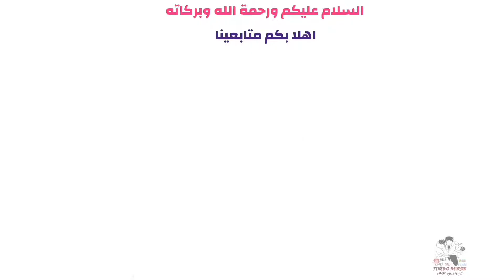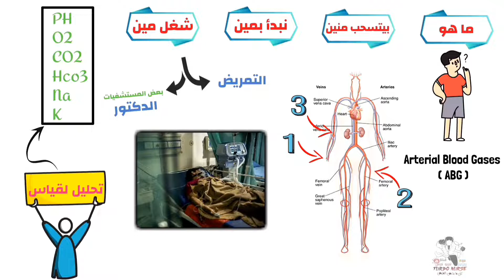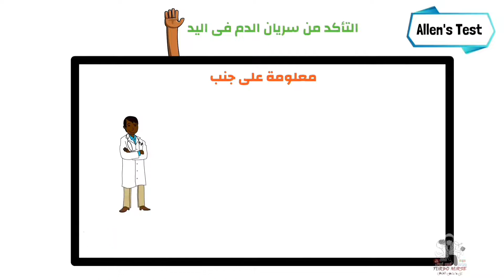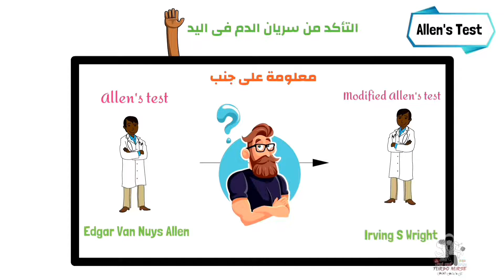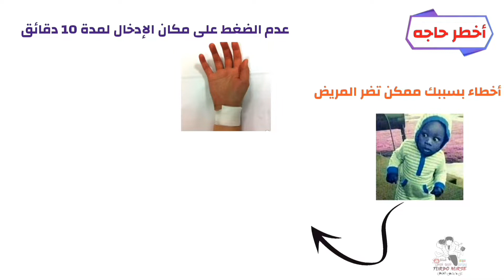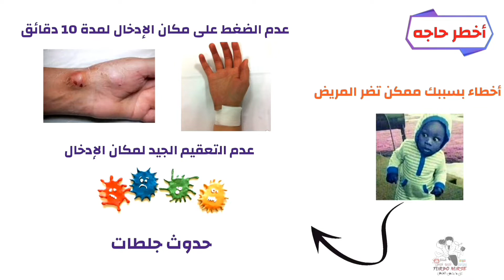المعلومات الكاملة عن كيفية سحب تحليل غازات الدم الشريانية ABG arterial blood gases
أقسام الفيديو ( اضغط على الوقت للانتقال السريع للقسم المشار اليه )  :

00:00 المقدمة
00:19 اقسام فيديو شرح سحب الABG
01:00 ما هو تحليل غازات الدم الشريانية ABG وما فائدته
01:30 أماكن سحب تحليل غازات الدم الشريانية - اماكن سحب عينة من الشريان
01:40 أى الشرايين يجب البدأ بها لسحب عينة غازات الدم
03:00  سحب عينة من الشريان وظيفة الدكتور او التمريض ؟
03:35 ما هو اختبار النز ( النس ) Allens test
04:33 معلومة تاريخية على جنب عن تحليل الاى بى جي
الفرق بين allens test and modified allens test اختبار النز و اختبار النز المعدل
06:23 الادوات التى نحتاجها لسحب عينة من الشريان ومقاس السرنجة لسحب غازات الدم
07:30  فيديو عملي على مريض حقيقي لسحب تحليل غازات الدم
08:40  الخطورة فى سحب تحليل غازات الدم الشريانية

قناة تبسيط التمريض على اليوتيوب
❤️جروب التليجرام telegram group :